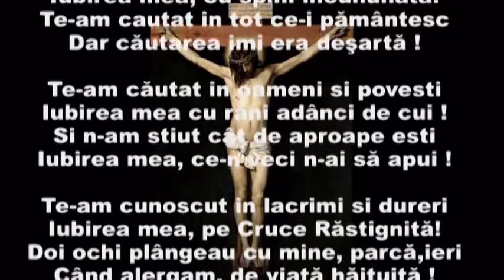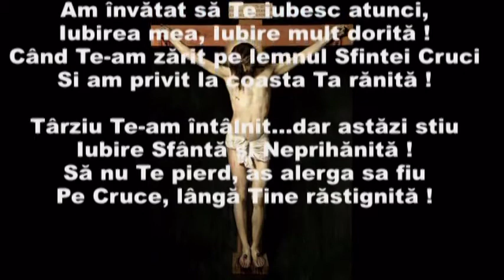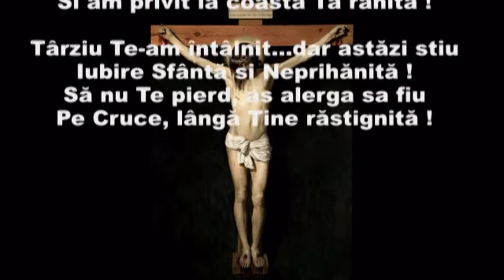IUBIREA MEA, PE CRUCE RĂSTIGNITĂ ! - versuri Eliana Popa